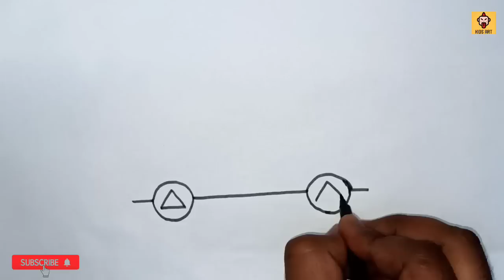How To Draw Ambulance